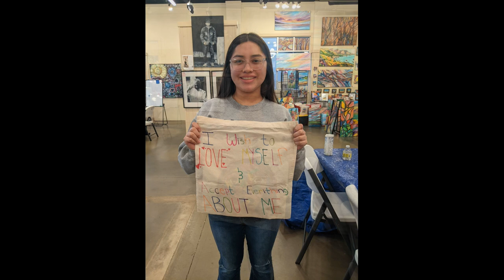FMBCC Youth Jumpstart Program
The collaboration between the Fresno Metro Black Chamber of Commerce and B AWESUM resulted in the creation of an arts initiative known as Youth JumpStart for the young residents of Fresno. This innovative program provided students with a platform to creatively express themselves, delve into a diverse range of art forms, and establish meaningful connections with peers of similar age groups.